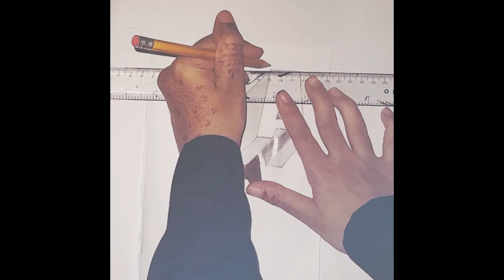Amezing and beautiful | Very Easy Drawing How to Drawing 3D Floating Letter -A |🔥Made by Left-hand🔥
ahmadiyya
house drawing
colour drawing
drawing circle
easy drawings
geometric drawing
ghar drawing
how to draw an optical illusion
illusion drawing
illusions
Optical Illusion drawing
drawing
drawings
easy drawing
drawing drawing
drawing pictures
drawing for kids
drawing easy
drawing art
drawing pencil
drawing vedio
3d drawing
3d geometry
Optical Illusion drawing
geometric Square 3d
how to draw like a 3d geometric square optical
how to draw simple optical illusions
how to draw easy aptical illusions
how to draw easy optical illusions on paper step by step
how to draw a simple optical illusions the impossible oval narrated
how to draw an easy optical Illusion on paper
how to draw a easy optical illusion in procreate
how to draw a simple 3d optical illusion